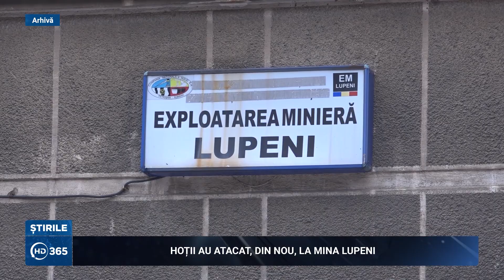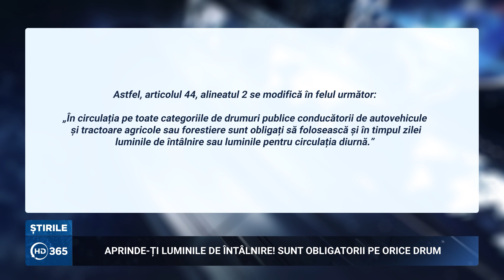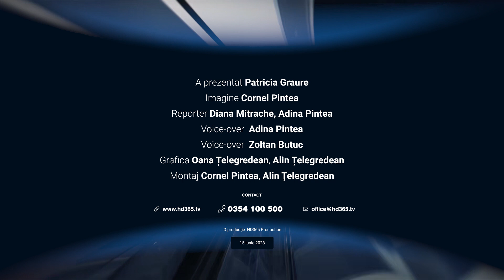Știrile HD365 cu Patricia Graure 15 iunie 2023